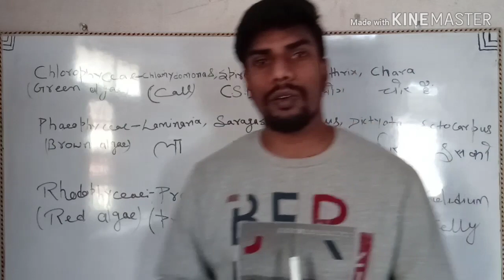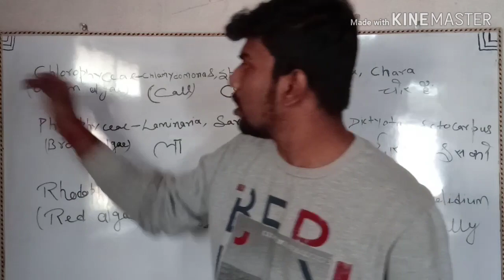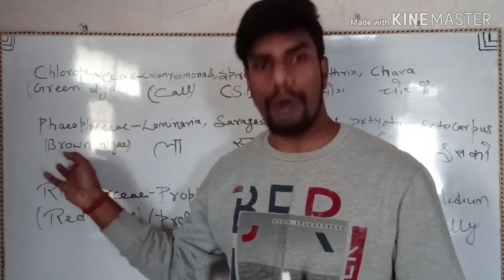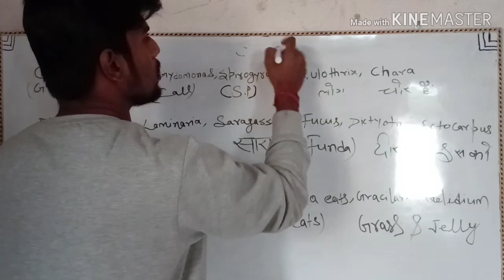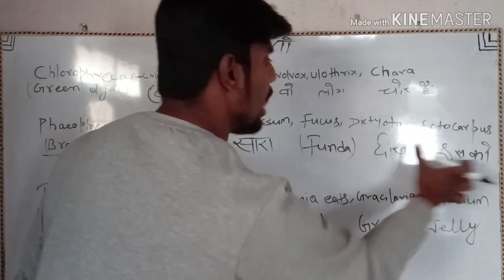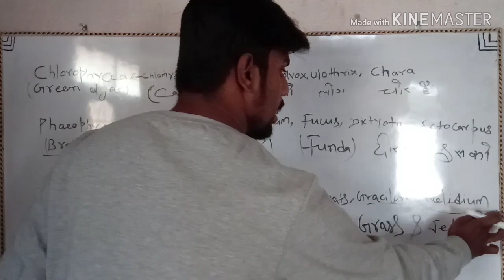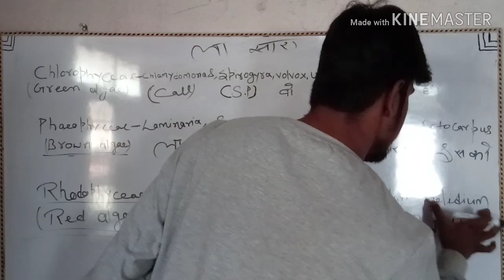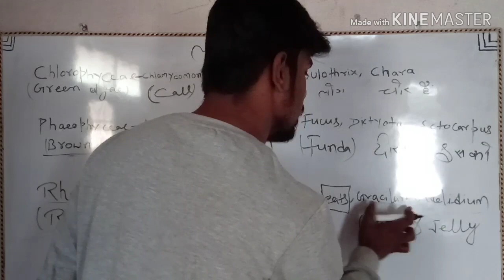Algae|Trick to remember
In this video you will learn an easy trick to Remember the name of all classes of algae I.e green Algae, Brown Algae and red Algae.